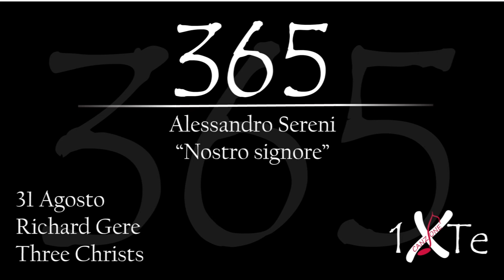Nostro signore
31 Agosto 1949, nasce a Philadelphia Richard Tiffany Gere (Filadelfia, 31 agosto 1949) è un attore e attivista statunitense. Interpreta uno dei personaggi principali nel film "Three Christs"